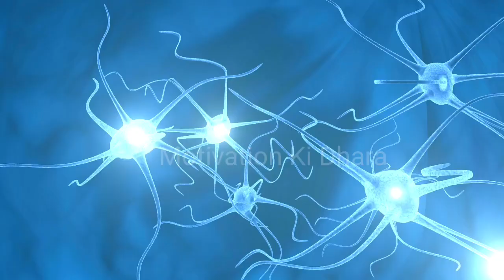LOA - अवचेतन मन कैसे काम करता है | How Your Mind Works by Dr Joseph Murphy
The Osho has not been used here in terms of a brand or any such sense rather it has been used as the name of an individual.

Important Keywords